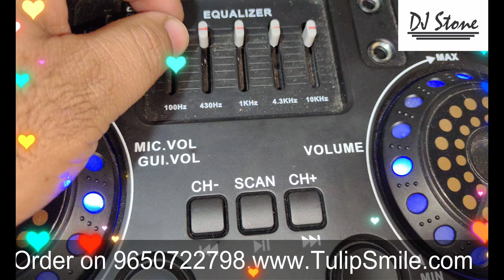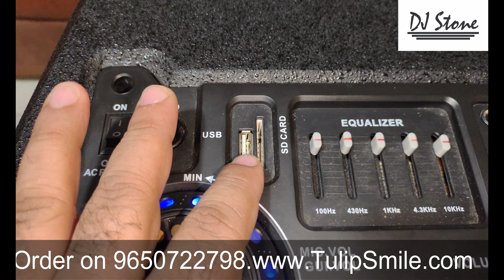DJ Stone Dhamaka ring light multimedia DJ tower speaker.Karaoke Bluetooth BT USB AUX.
आप मुझे 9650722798 पर कॉल कर सकते हैं।

Other DJ tower speakers:
DJ Stone Blast DJ Speaker with 2 wireless UHF MIC |Karaoke | BT | USB | AUX

DJ Stone Blast Ring light DJ tower speaker. Amazing Bass.| Karaoke | USB | AUX I BT

Zebronics Zeb-Kong 380W RMS DJ tower Speaker | Karaoke Compatible | Dual UHF MIC for singing | Bluetooth | USB | AUX | FM

Zebronics Zeb-Mighty Plus 12inch dual Dj Speaker 300W With LED Lights (Black) | Karaoke compatible | BT USB AUX